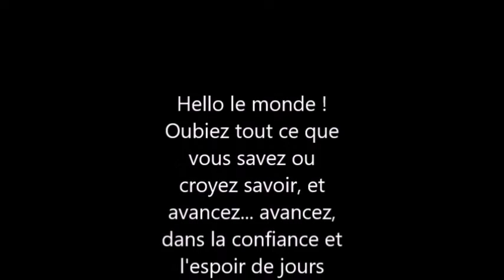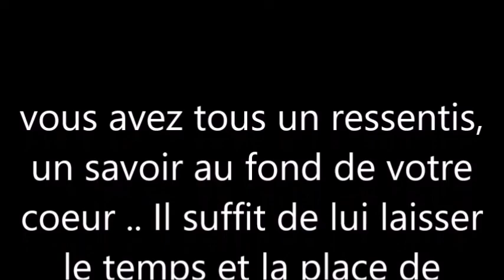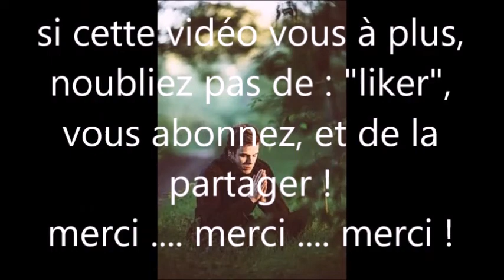18 une nouvelle étape#....... ce que j'en pense !